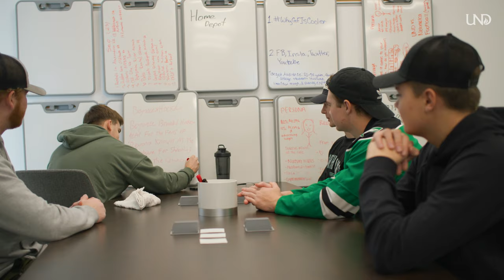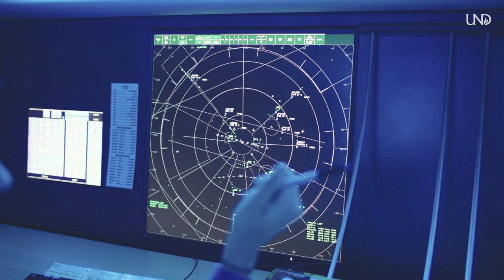Celebrating 2022-2023 | Student Life at the University of North Dakota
Take a final look back on some the best moments from the 22-23 school year at the University of North Dakota. It was a year to remember, as UND opened the Memorial Union, renovated the Chester Fritz Library, celebrated Homecoming and many other great UND events.